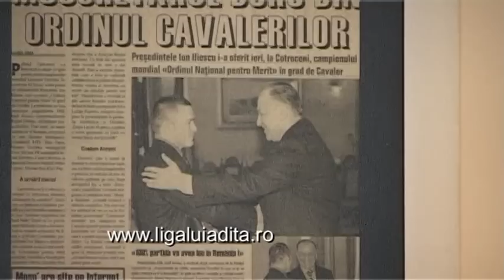Doroftei si Mandinga